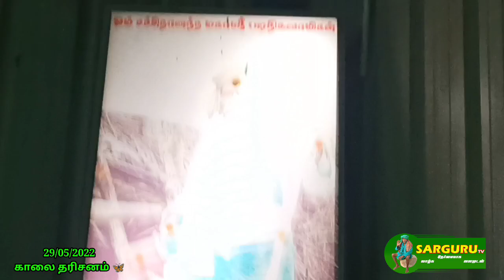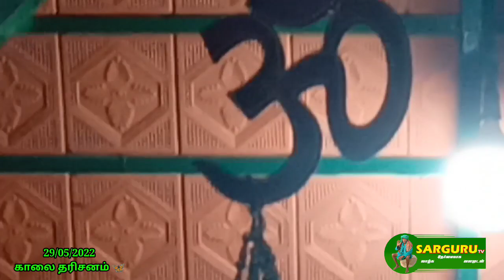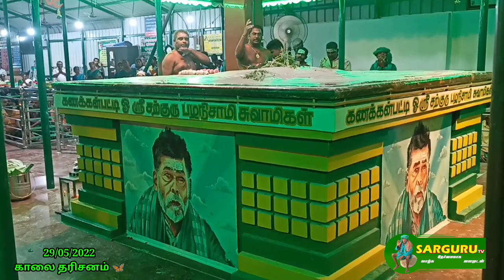SARGURU TV 29/05/2022 காலை தரிசனம் 🦋 மறு ஒளிபரப்பு 🙏